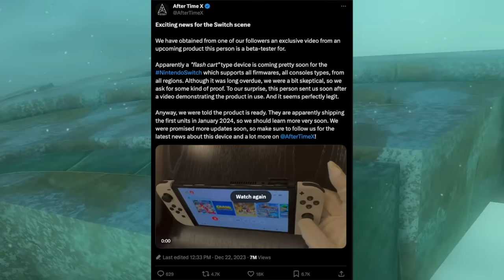Nintendo's Worst Nightmare Just Arrived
Nintendo Switch is facing a major piracy problem that could spell trouble for the future of the console. Find out why Nintendo might have to release the Switch 2 sooner than expected.